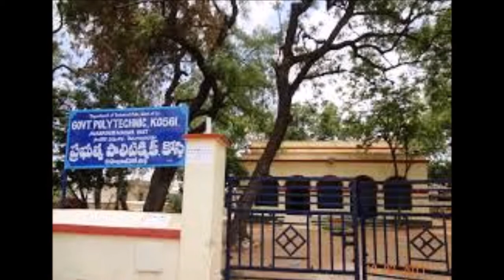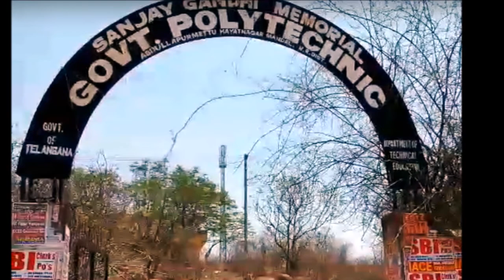How many Polytechnic Diploma Colleges in Hyderabad | Engineering diploma colleges in Telangana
Polytechnic Diploma Colleges in Hyderabad City and Telangana State 2018. Government polytechnic college masabtank Saifabad Hyderabad,. JN Government polytechnic Ramanthapur TV Studio Hyderabad,.